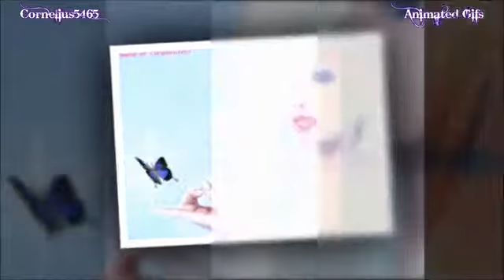Eye in the sky remix